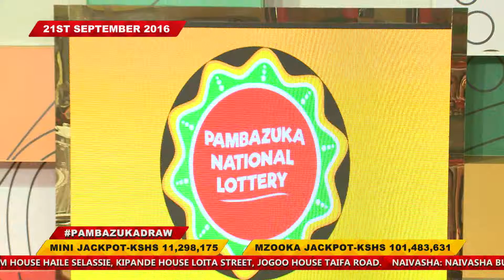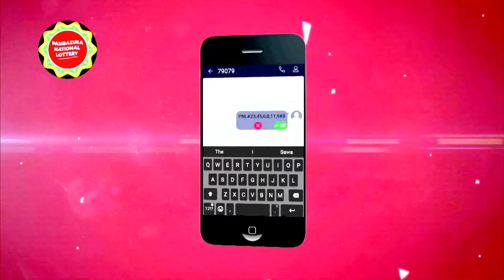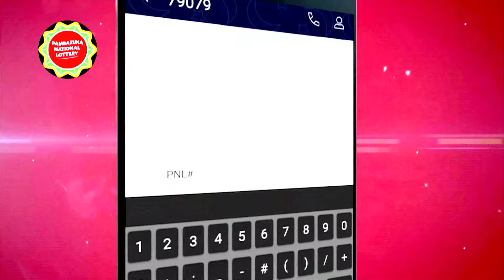PAMBAZUKA EP21 PART 1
On 10th July we are throwing down the Biggest Launch in History; 7 regions at the same time. It will be live on NTV!